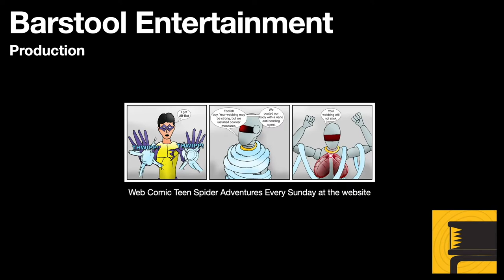Assassin's Creed Black Flag: A Governor No Longer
Kenway must kill Woodes Rodgers before he heads back to England.